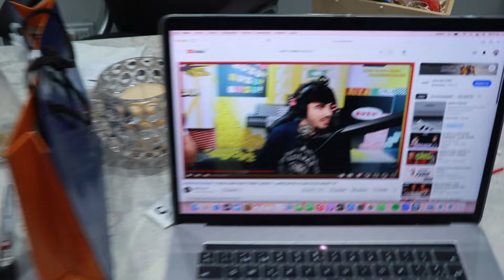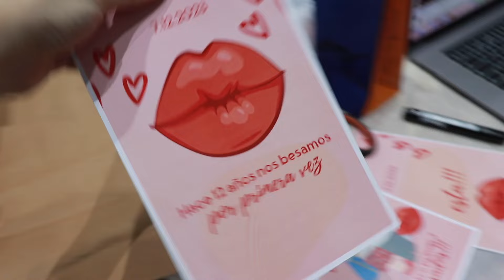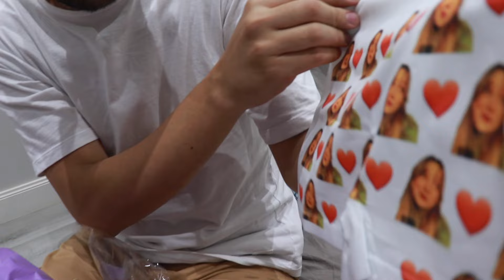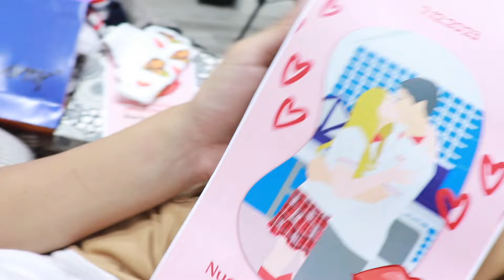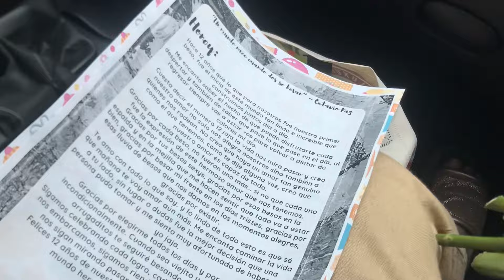SORPRESA después de 12 AÑOS JUNTOS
Así fue nuestra celebración de los 12 años desde nuestro primer beso :D